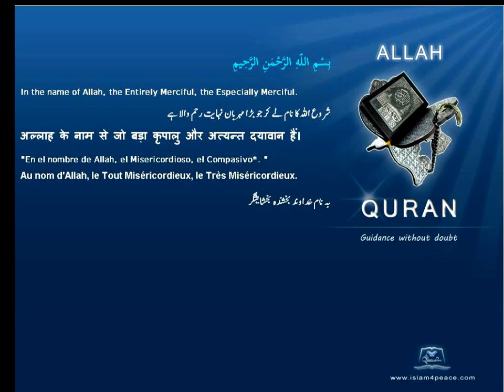Quran French Translation with Arabic 113 الفلق Al Falaq The DawnMeccanIslam4peace com